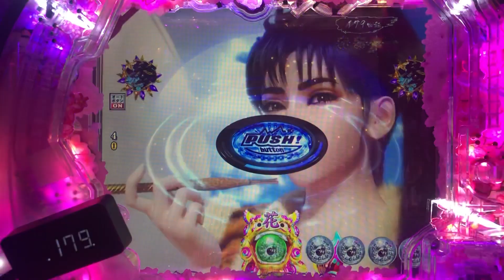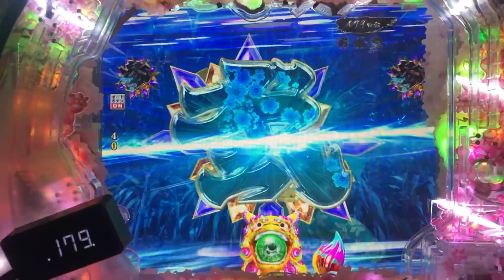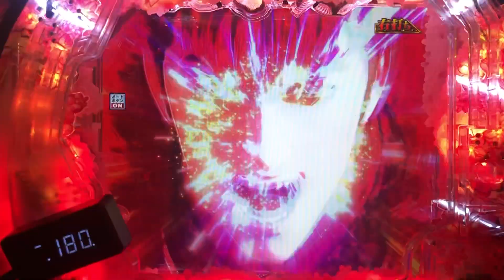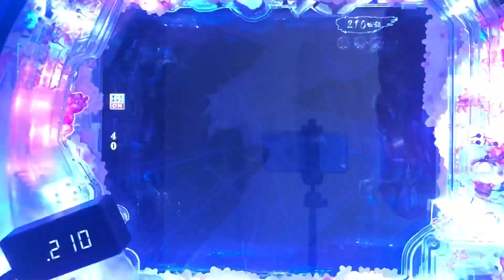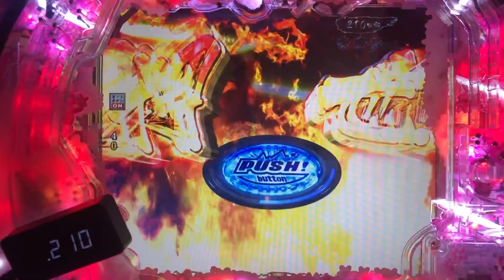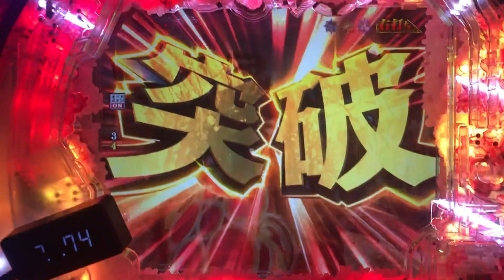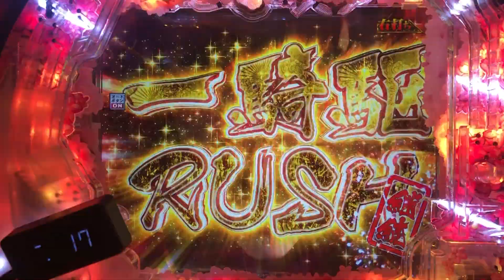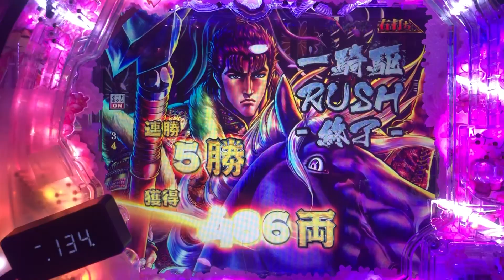【真花の慶次3：55】諦めかけたその時にハネの慶次チャレンジ、発生！！この軌道なら、貰ったも同然！？